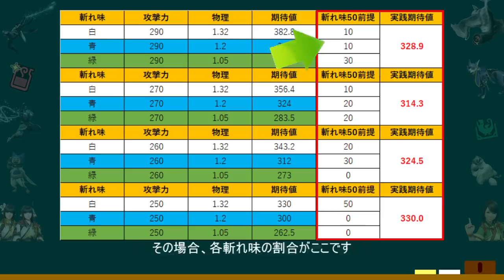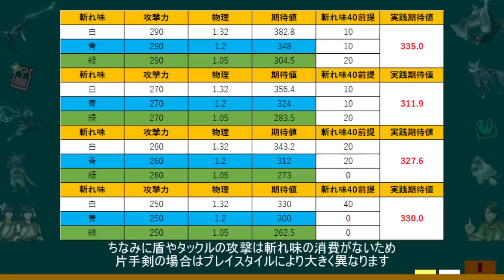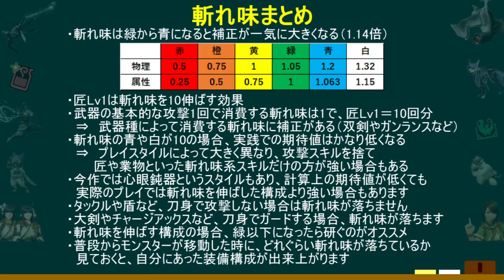【質問回答】匠はいくつにすればいいですか？実は難しい斬れ味と期待値の仕組み モンハンライズMHRise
装備構成を考える時に火力から考えることが多いと思いますがそこで用いられるのが「期待値」
斬れ味により大きく変動しますが、期待値だけで考えてしまうと実は強くないということがあります
今回の動画ではリスナーさんから質問に回答する形で動画を作成してみました

🎵amazon欲しいものリスト